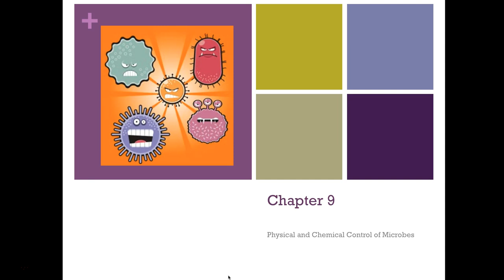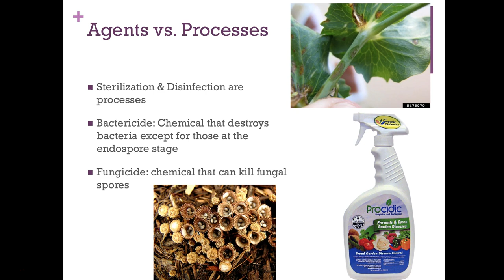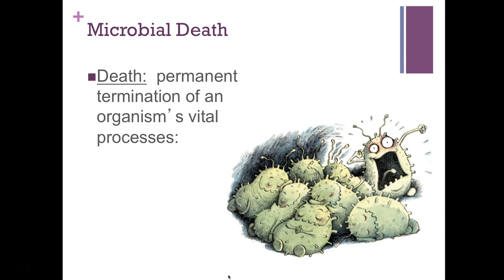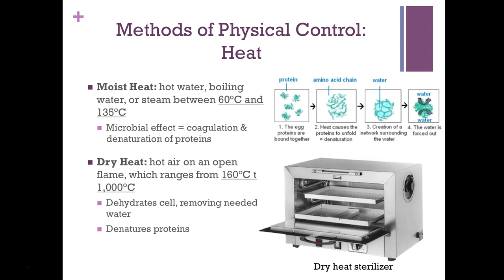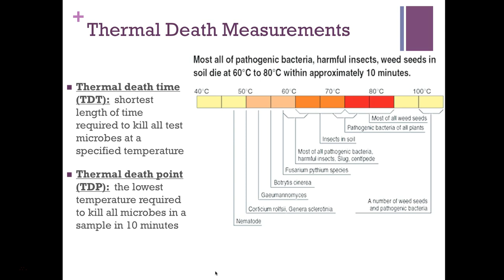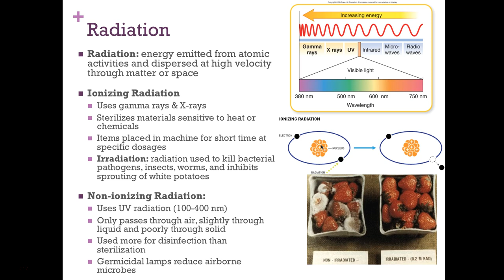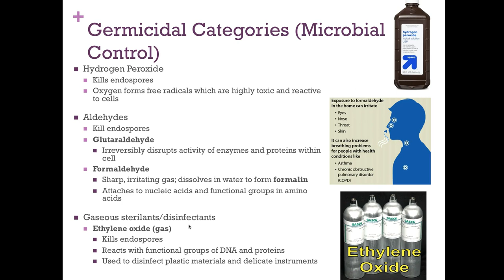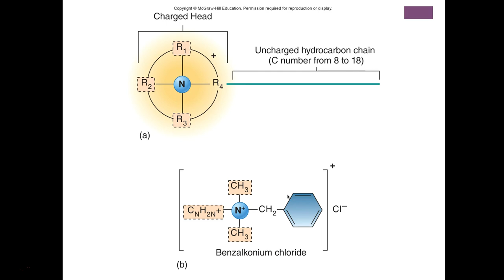SCI 154 Chapter 9